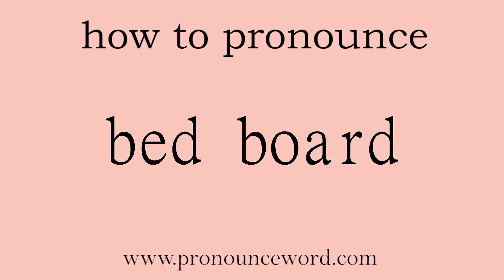bed board: How to pronounce bed board in english (correct!).Start with B. Learn from me.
Follow me!Learn from me how to pronounce the word bed board in english.This video shows you how to pronounce the word bed board in english.

bed board

床板